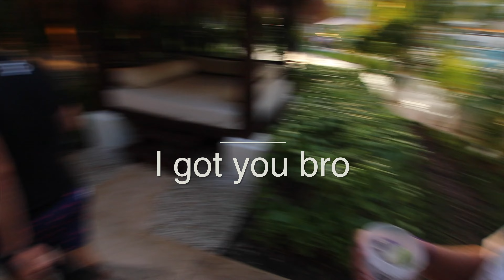Paradisus Playa del Carmen hidden gems, water park, pool Vlog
Poolside vlog. Men and new friends. Chicken wings (hidden gem). Bracelet shame. Reserve. ANTI.

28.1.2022